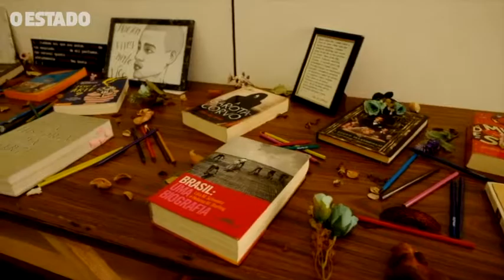Papo_Alternativo_25_OK.mp4